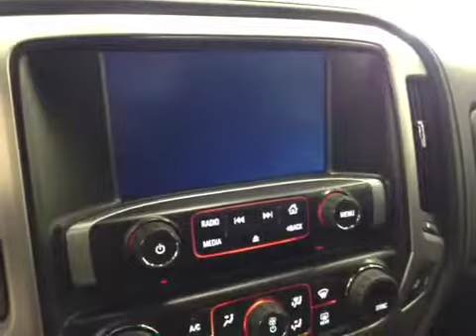New 2015 GMC Sierra 1500 4WD Crew Cab 143.5" SLT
This is a 2015 GMC Sierra 1500 4WD Crew Cab 143.5&quot; SLT with 6-Speed A/T transmission Gray[G1C,Light Steel Grey Metallic] color and Jet Black interior color.  This video is recorded and uploaded by cDemo Mobile Inspector